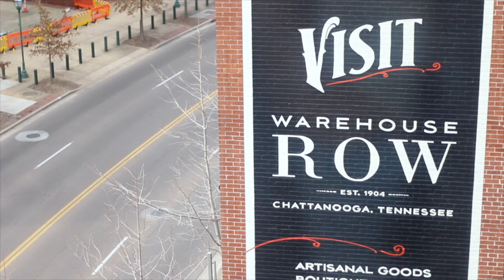What problem are you irrationally trying to solve?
Editing By Christopher Williams